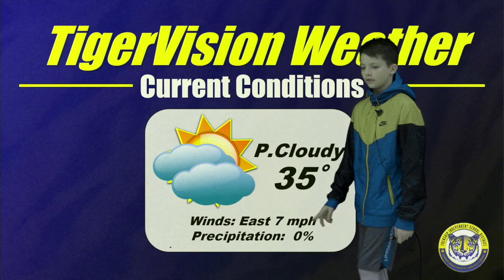TigerVision News 1-16-18